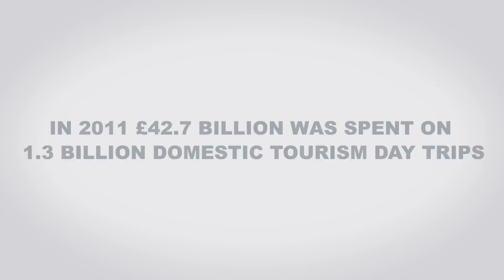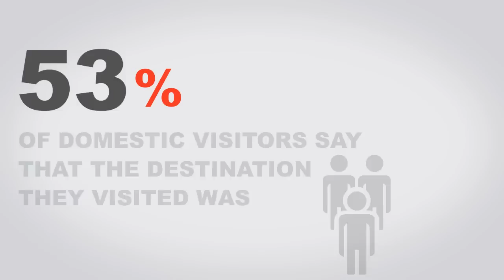The value of tourism to England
A short film by The Tourism Alliance about the value of tourism to England. Released during VisitEngland's English Tourism Week 2013.